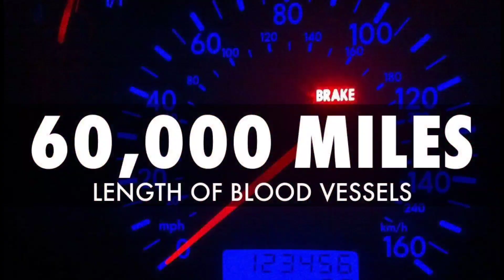நம்ம உடம்பு இந்த உலகத்தை விட பெருசா